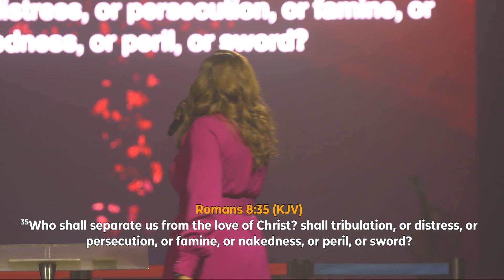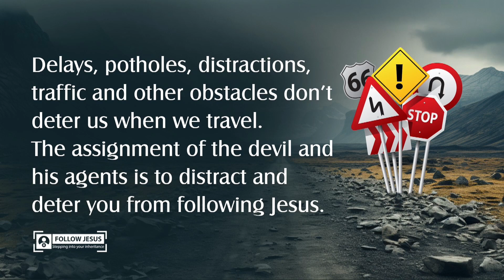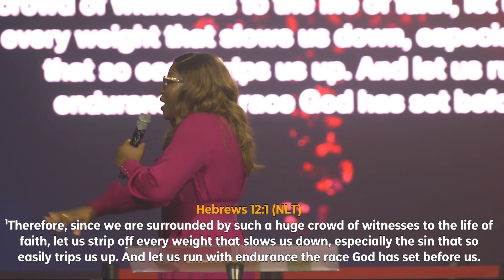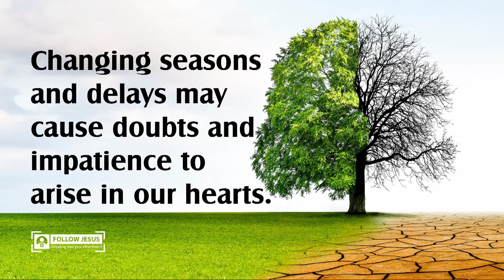Follow Jesus : All The Way